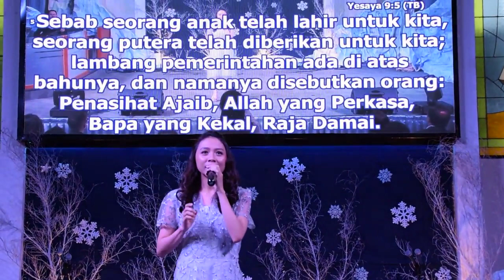05 AndHisNameShallBeCalledWonderfull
The Miracle of Christmas
Natal 2019 GSJA Elroi Grogol